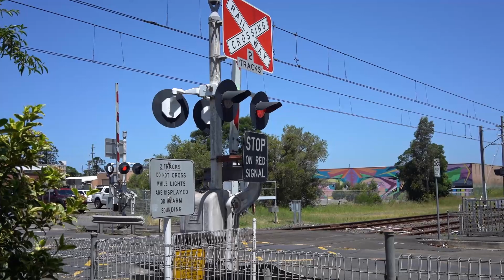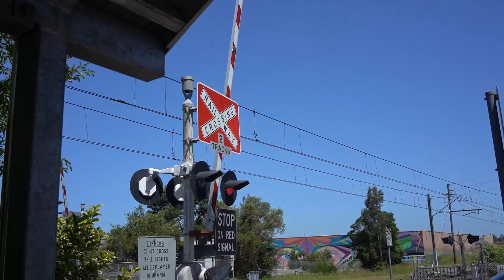Episode 4 - Dapto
More train excitement at Dapto Station.